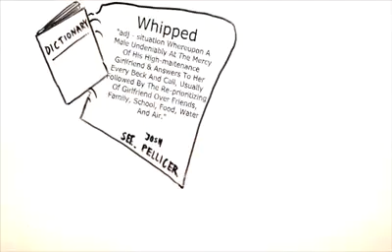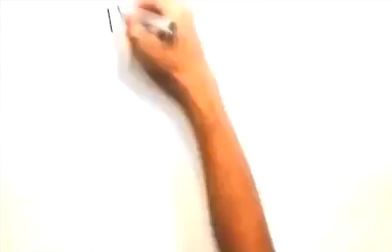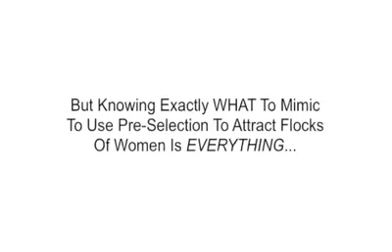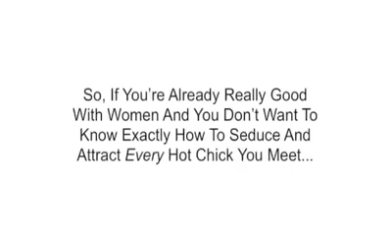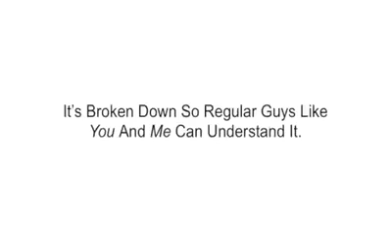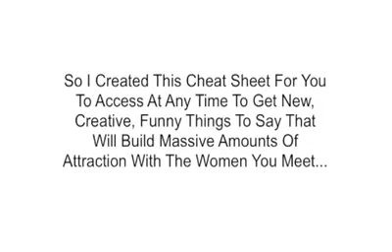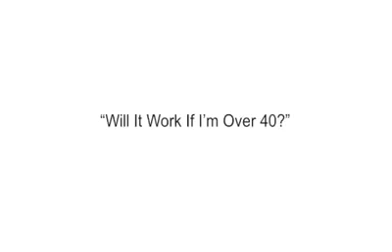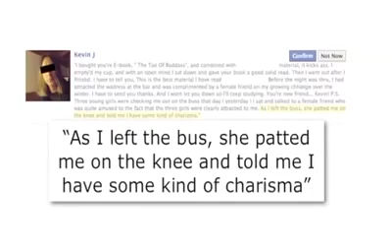7 Things you must know before she'll f*k You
If you've ever seen a guy in a bar walk up to a girl he didn't know and make out with her almost immediately, it can be a completely mind-blowing experience. It may seem like it's magical or out of reach - a special ability or super-power that someone is born with.